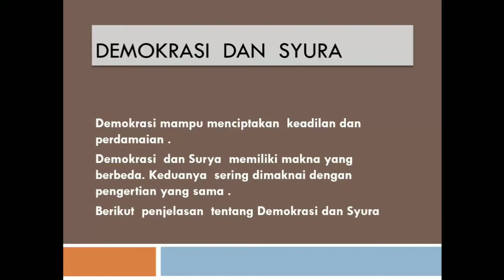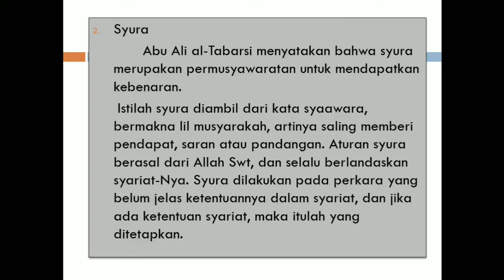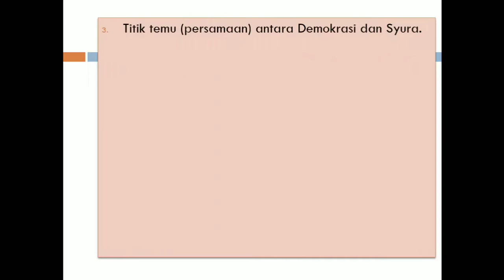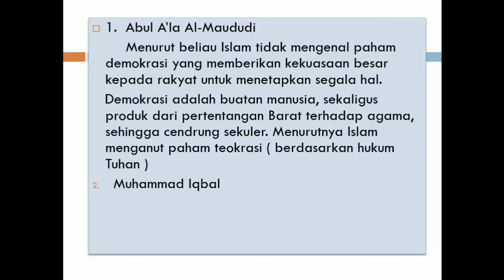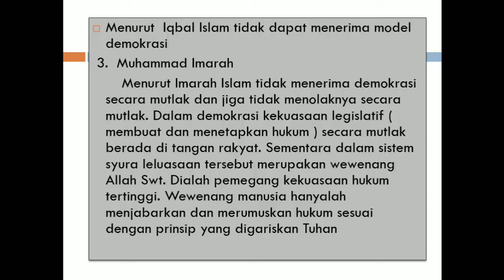AGAMA ISLAM KELAS XII (PERTEMUAN 10)